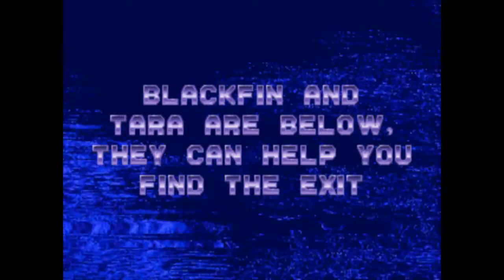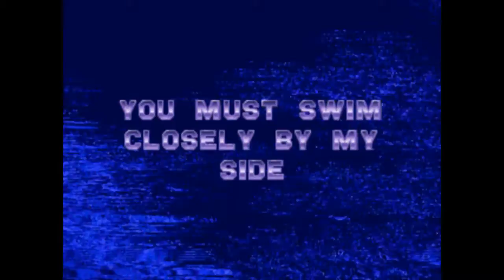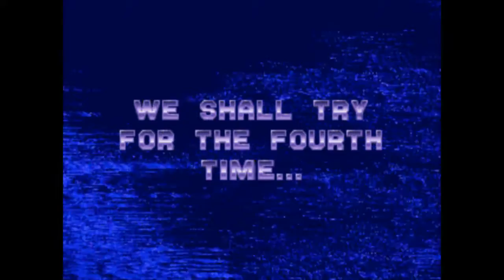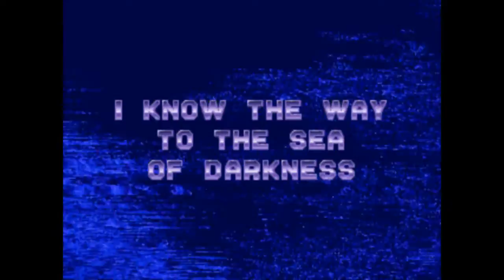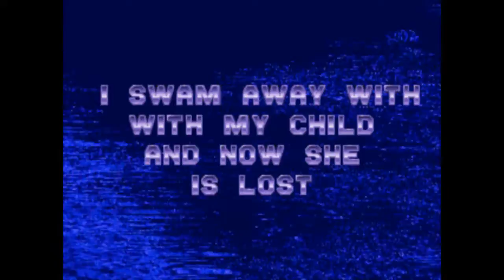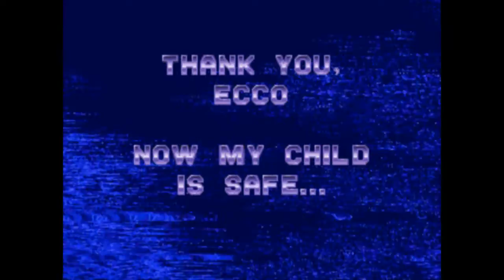Ecco the Dolphin: Tides of Time Part 4 - I Cannot See Anything.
Hello?  Is anyone out there?  Hey, you jerk dolphins, why is it so dark down here.  Hello?  Hey!